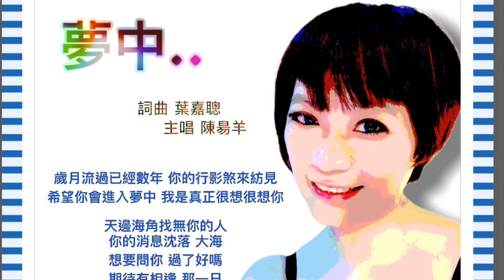心靈歌手～陳昜羊 【 夢中 】最新歌曲 預告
20200529【 夢中 】心靈歌手～陳昜羊 最新歌曲預告 作詞/作曲 ： 葉嘉聰 老師

【夢中】主唱 陳昜羊
【作詞/作曲】葉嘉聰(老沙)

歲月流過已經數年 你的行影煞來紡見
希望你會進入夢中 我是真正很想很想你
天邊海角找無你的人 你的消息沈落 大海
想要問你 過了好嗎？ 期待有相逢 那一日
在夢中再相見 輕輕叫著你的名字
在夢中的景緻 親像咱初見彼己時
在夢中你的目屎 像珍珠一滴一滴落
心愛的你 請原諒我 我是 不得已